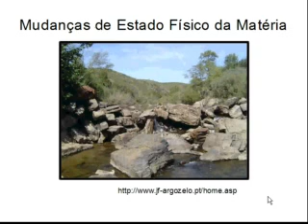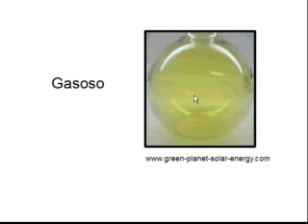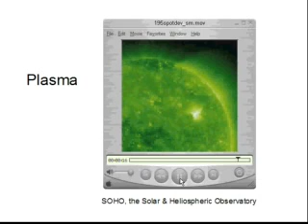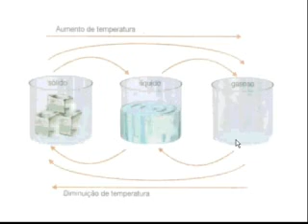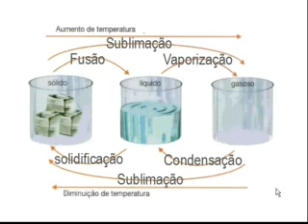Mudanças de Estado Físico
Decrição das mudanças de Estado Físico da matéria